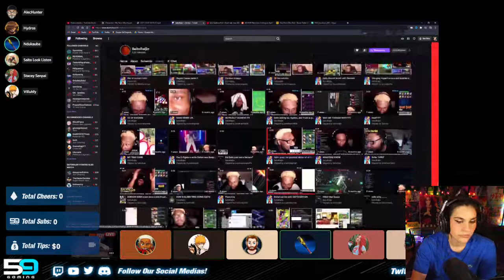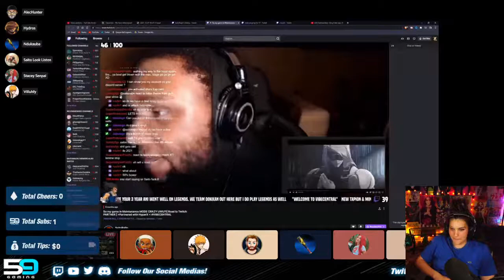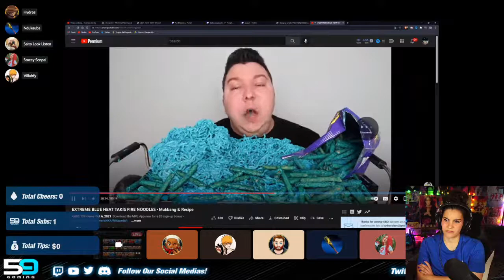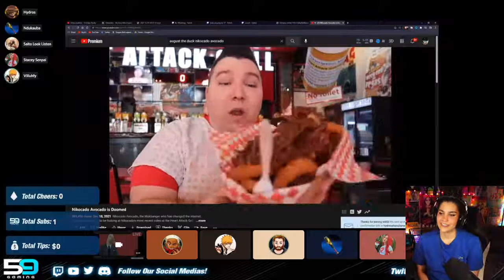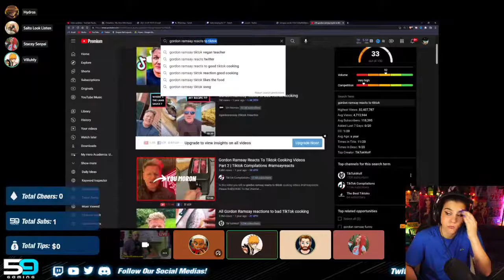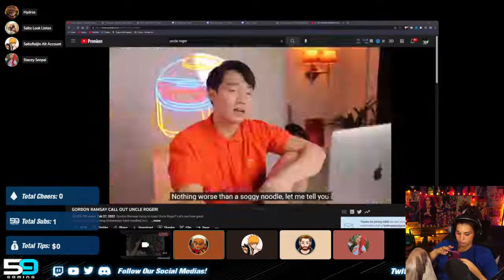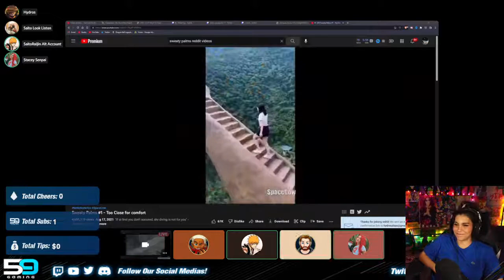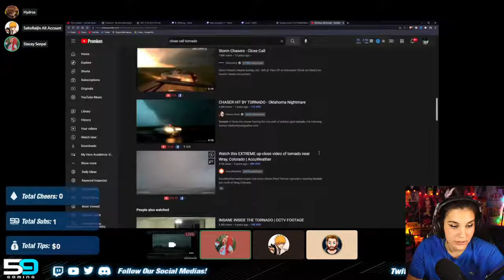Stacy Senpai Returns w/ the Team | Streamed on 04/07/2022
This is an uncut and unedited stream VoD taken from 59 Gaming's official Twitch Channel!

Today's Stream is going to be: Chatting

Title: Stacy Senpai Returns w/ the Team | Streamed on 04/07/2022